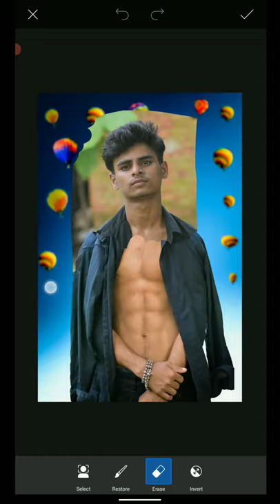30 second 6 pack abs photo editing - balloon photo editing - blue effect lightroom by Deepak Crafts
6 pack photo editing - balloon photo editing - deep
blue lightroom retouch by Deepak Crafts

_________________USE APP DOWNLOAD_________________